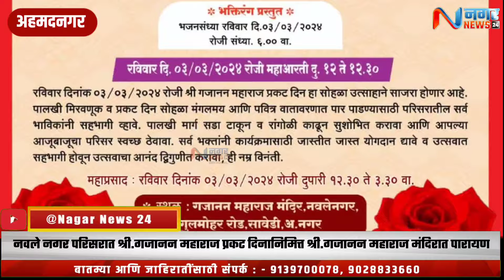अहमदनगर - नवले नगर परिसरात श्री.गजानन महाराज प्रकट दिनानिमित्त श्री.गजानन महाराज मंदिरात पारायण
नवले नगर परिसरात श्री.गजानन महाराज प्रकट दिनानिमित्त श्री.गजानन महाराज मंदिरात पारायण